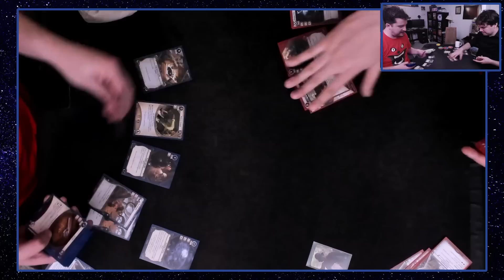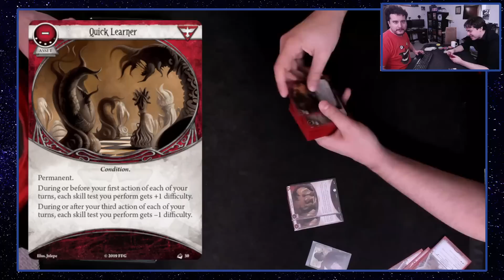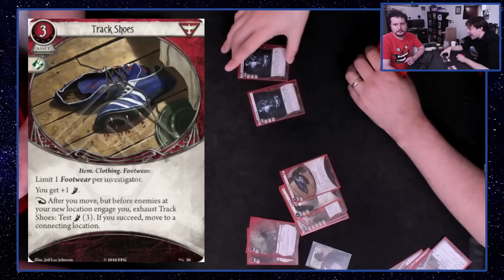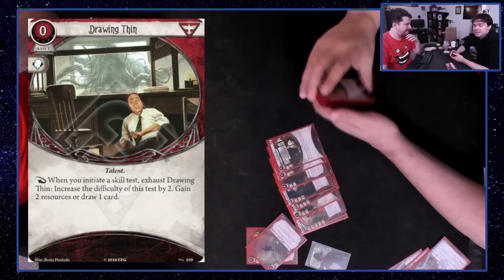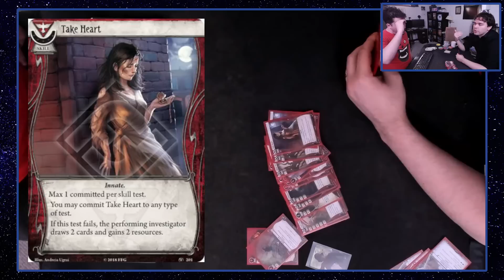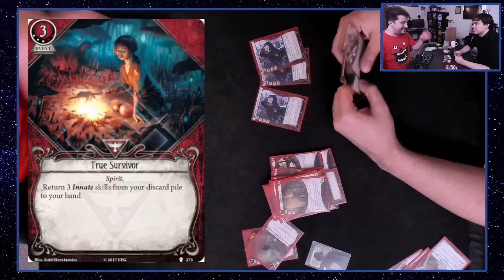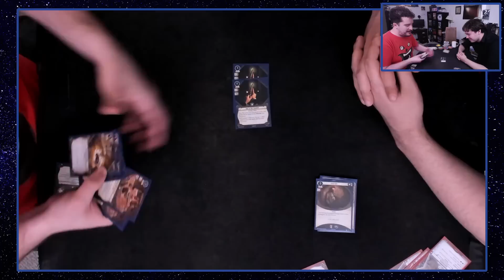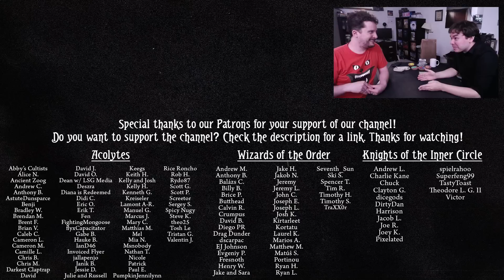Eric looks back on their first Stella deck | DECK RETROSPECTIVE | Arkham Horror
Now that Eric's first campaign is in the books, let's have them look back on their Stella deck. The first deck you build will always be a special one, so let's see what worked and what didn't work in Eric's Stella deck.